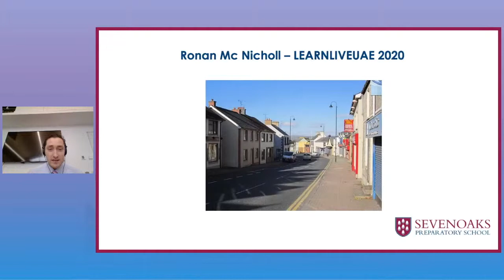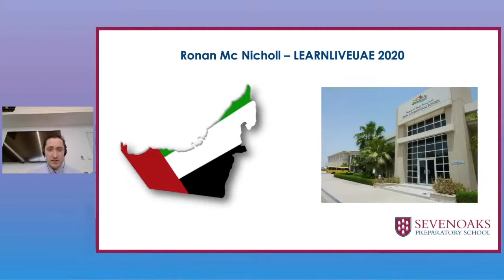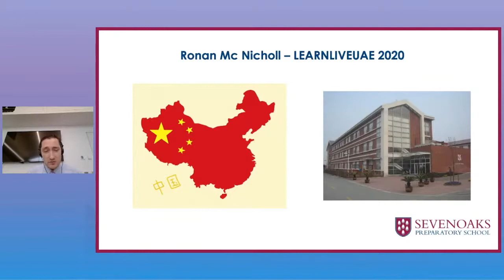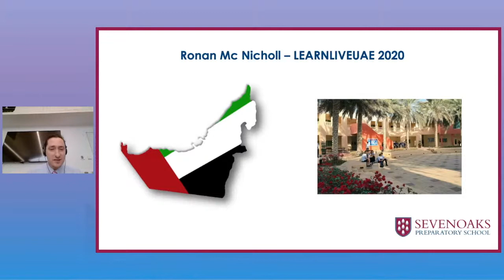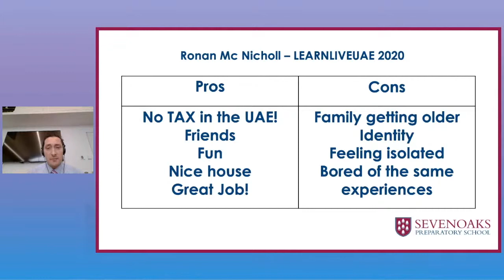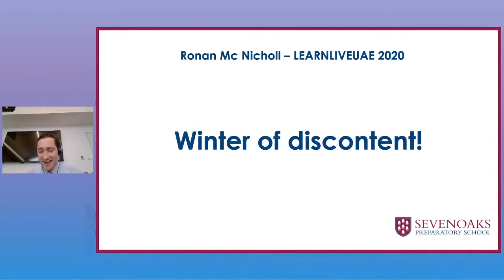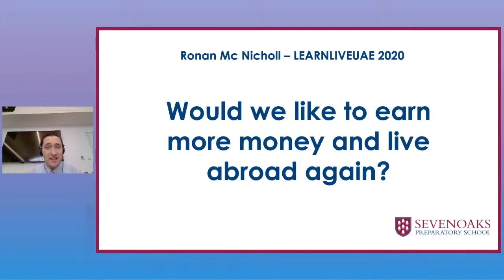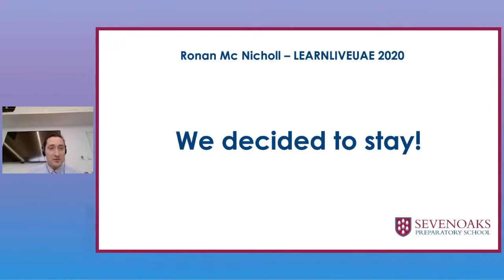Returning "home" after a career teaching abroad - Ronan Mc Nicholl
In this presentation from the LearnLiveUAE conference, teacher, leader, and Global EdTech co-founder Ronan Mc Nicholl reflects on life at home in England after successfully teaching internationally in Duabi twice and China.